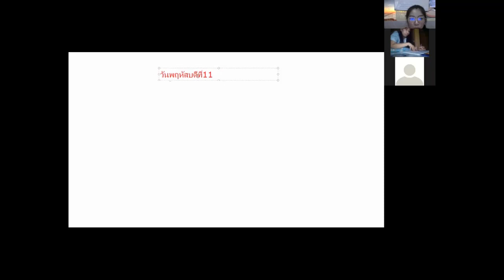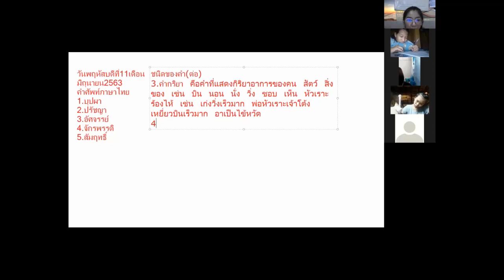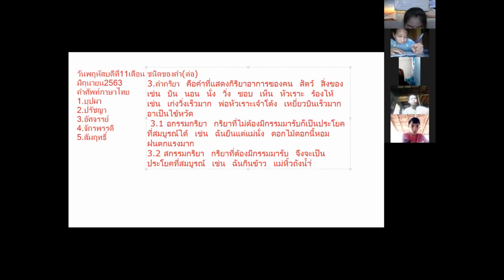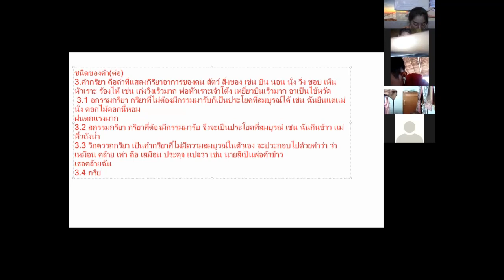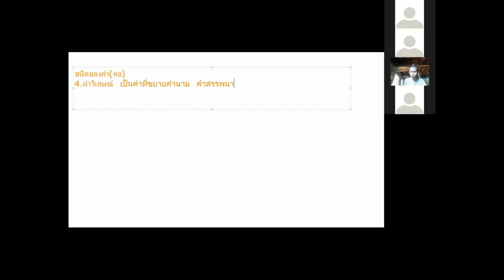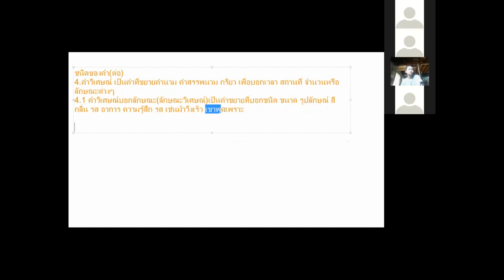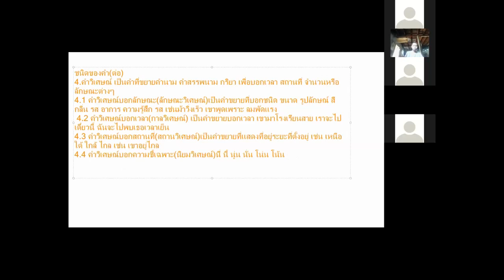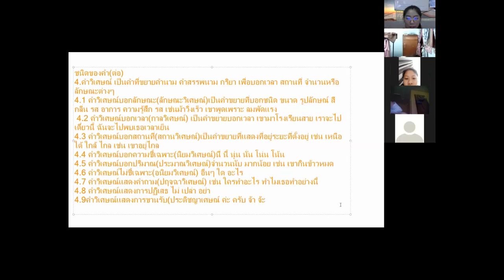ภาษาไทย ม 3 11 มิ ย 2563